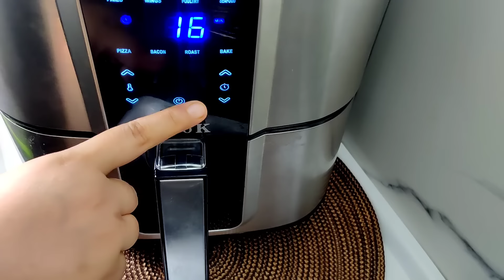Crispy Air Fryer KFC FRIED CHICKEN: A Delicious and Healthier Take on a Classic Favorite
Indulge in the irresistible taste of our Crispy Air Fryer KFC Fried Chicken, a delicious and healthier rendition of the beloved classic. This recipe brings together the iconic flavors of Kentucky Fried Chicken with the convenience and health benefits of air frying. Each succulent piece of chicken is coated in a flavorful blend of herbs and spices, resulting in a crispy, golden-brown exterior that will have your taste buds dancing with joy.

Using an air fryer significantly reduces the amount of oil needed to achieve that crispy texture, making this version of KFC fried chicken a guilt-free indulgence. The hot circulating air inside the fryer creates a deliciously crunchy crust while keeping the meat tender and juicy. Say goodbye to greasy fingers and hello to a healthier alternative that doesn't compromise on taste.

With our Crispy Air Fryer KFC Fried Chicken, you can enjoy all the mouthwatering goodness of this classic favorite without the excess calories and fat. Whether you're planning a family dinner, a game day snack, or a party spread, this recipe is sure to be a hit. Serve it with your favorite dipping sauces and sides for a complete meal that will satisfy cravings and leave everyone wanting more. Get ready to experience the perfect balance of crispy and juicy in each delectable bite.